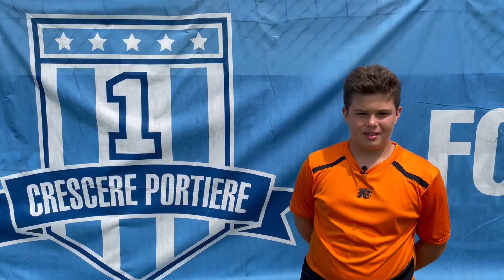In che modo ti aiuta il Metodo Crescere Portiere? | Testimonianza Alessandro